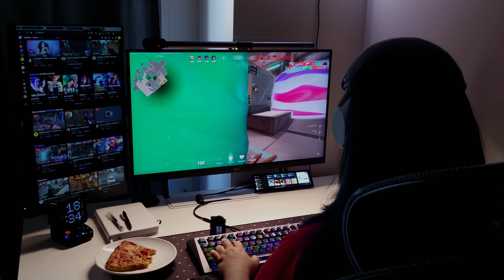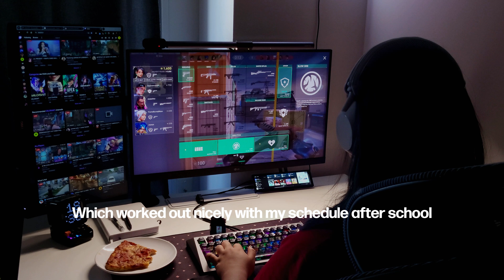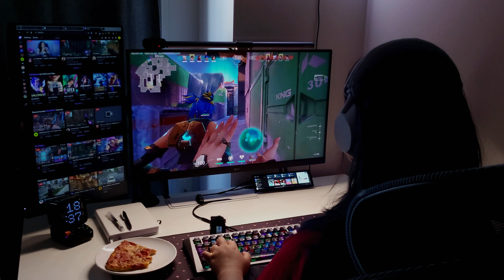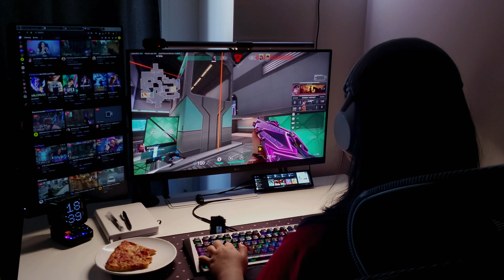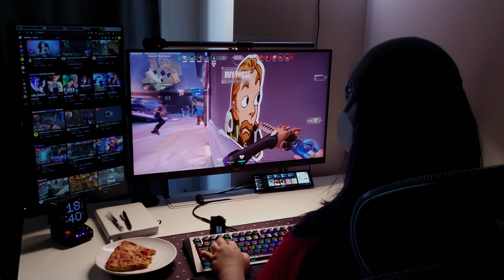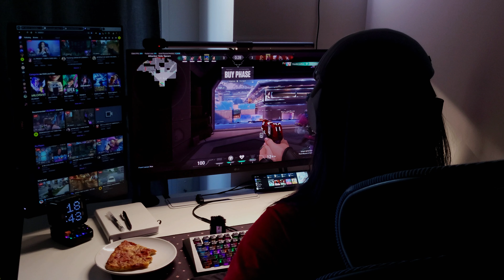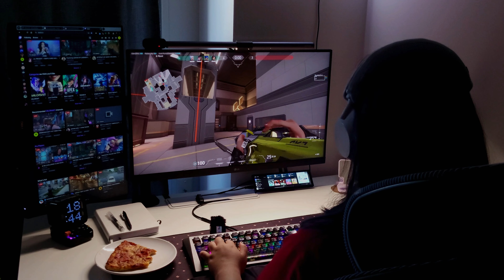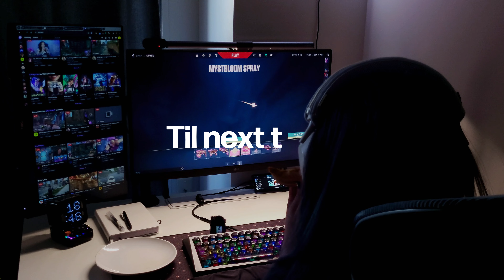valorant and pizza 🍕 | desk setup, asmr gameplay, cozy chill lofi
~ desk items*
(Mini Computer) Divoom Ditoo Pro
(Monitor) LG Ultragear
(Monitor) Dell S2421H
(Mini Monitor) Keebmonkey Mini Display Bar
(Monitor Light) BenQ ScreenBar Halo
(Microphone) EPOS B20
(Headphones) Sony WH-1000XM5
(Mouse) Razer Viper V2 Pro
(Wrist rest) HyperX Memory Foam Gel

Keyboard: Cyberboard R4 from AngryMiao (Stone Face Edition)

~ credits
pexels animation by Michael Yakimelin
BlockBuster 🎥 No Copyright Lofi Hip Hop & Chillhop Mix 2022 | Chill lofi beats to study / relax